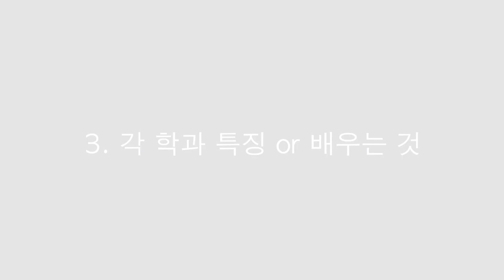원예학과, 식물생명공학, 조경학과가 합쳐지면 ?! | 국내 유일 융합학과, 서울여대 원예생명조경학과에 대해 알아보자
안녕하세요 슈리포터입니다🍀 이번에는 국내 유일무이, 서울여자대학교 원예생명조경학과(줄여서 원생조🌱) 슈니들을 만나고 왔습니다❕❕

학과소개와 장단점, 그리고 복수전공, 연계전공, 교직이수까지 다양하게 진출할 수 있는 매력만점 원생조🌿

과연… 원예생명조경학과는 식물을 잘 기르는지, 풀멍때리기가 뭔지까지!! 밝고 유쾌한 원생조 슈니들을 함께 만나보아요!!🥰